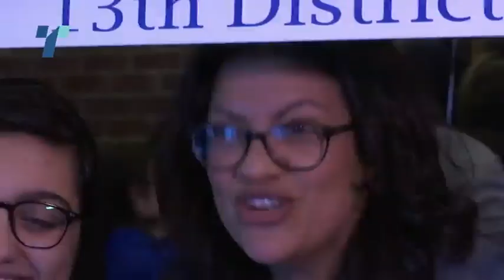Трамп половичен претседател - Почнува крајот на неговиот апсолутизам